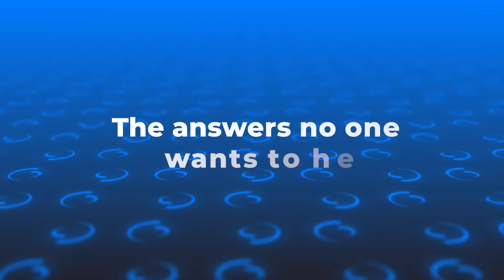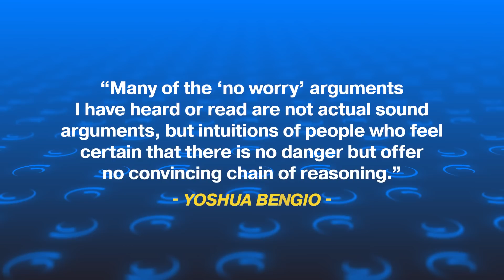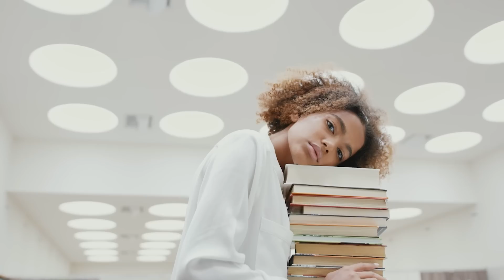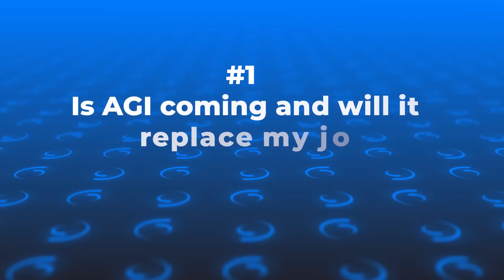Accelerate AI, or hit the brakes? Why people disagree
This video studies the cognitive biases that affect us when we think about big questions including those in AI risk. We analyze three questions including ones about AGI, misinformation, and existential risk.

We analyze nine different cognitive biases including normalcy bias, the tendency to assume that the world will continue as normal, and reluctance to care for a disaster that has not yet happened. We analyze the three questions to determine which biases might affect those hearing the statements.

We also briefly discussed the path that some people take to understanding existential risk. I came up with seven stages of AI existential risk enlightenment. Where are you on this spectrum?

Climate change inaction: Cognitive bias influencing managers' decision making on environmental sustainability choices. The role of empathy and morality with the need of an integrated and comprehensive perspective

0:00 Intro
0:21 Contents
0:30 Part 1: Asking the big questions
0:49 Focusing on upside of AI
1:14 Possible to focus on potential risks
1:41 Yoshua Bengio and optimistic intuitions
2:32 Three questions to focus on
3:04 Part 2: Cognitive biases and other troubles
3:26 Example: motivated cognition
3:58 Present bias, diffusion of responsibility bias, etc
4:35 Detail on cognitive biases
4:40 Bias 1: The framing effect
5:19 Bias 2: Present bias / Hyperbolic discounting
5:49 Bias 3: Bias of diffusion of responsibility
6:30 Bias 4: Egocentric bias, overvaluing own opinion
6:49 Bias 5: Availability bias and personal memory
7:08 Bias 6: Optimism bias
7:15 Bias 7 & 8: Primacy and recency bias
7:33 Bias 9: Normalcy bias, refusal to react to novel disasters
8:00 Many other biases exist
8:12 Part 3: The answers no one wants to hear
8:15 Human disclaimer
8:33 Revisiting the three questions
9:14 Question 1: AGI will automate most jobs
9:39 Possible biases affecting question 1
9:59 Why you may not be taking action
10:34 Biases don't determine whether you should actually support a stance
10:51 Question 2: Misinformation will flood the internet
11:23 Possible biases affecting question 2
11:47 Why society is not taking action
12:20 Question 3: AI could lead to human extinction
12:58 Why you may not agree with this answer
13:39 Why society isn't tackling existential risk
14:33 Seven stages of grief
14:42 Seven stages of AI existential risk enlightenment
15:18 Conclusion
16:25 Outro